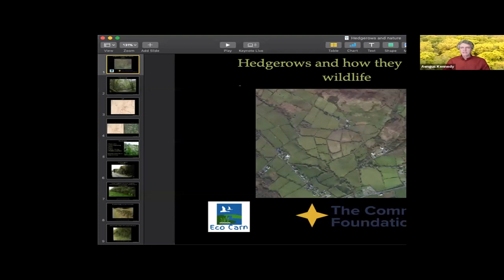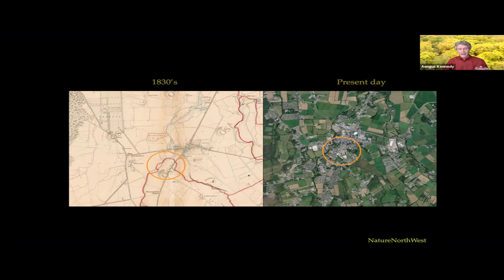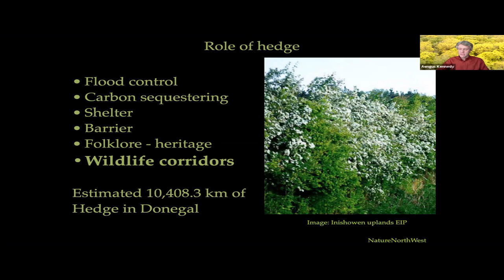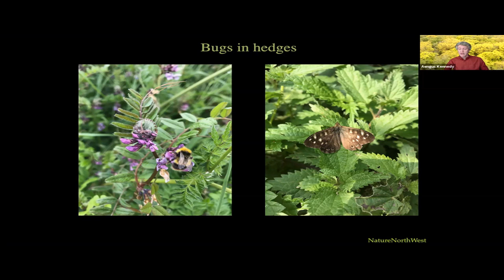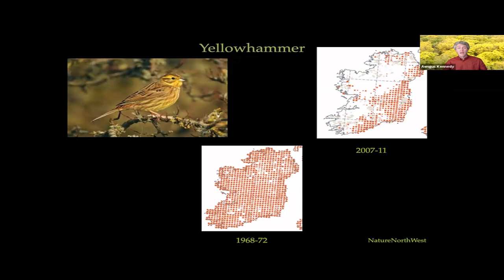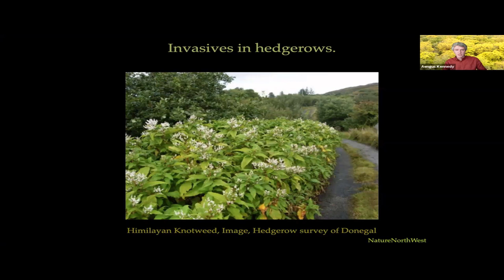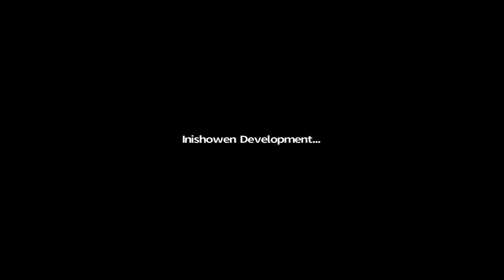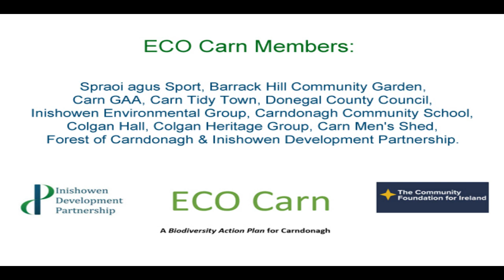Eco Carn Talk | Hedgerows and How They Support Wildlife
Eco Carn Talk | May 2020

Trish Murphy, Inishowen Rivers Trust, and
Aengus Kennedy, Nature NorthWest

Supported by The Community Foundation for Ireland, and Inishowen Development Partnership